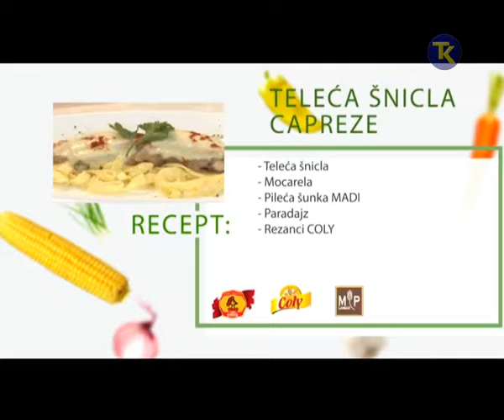NASA MALA KUHINJA 30 10 2017